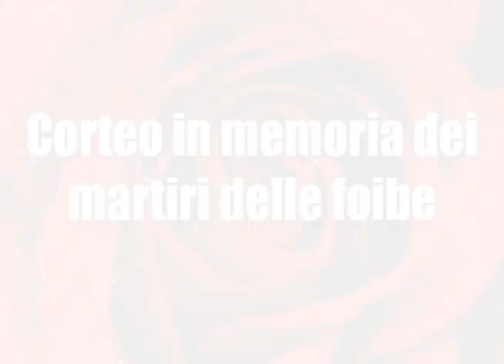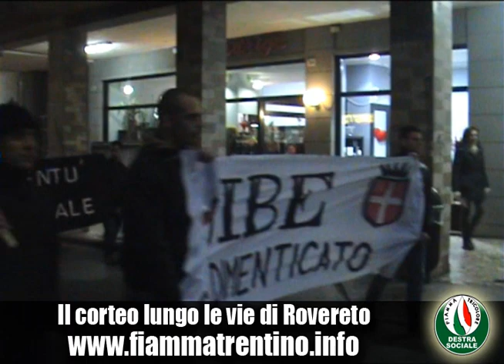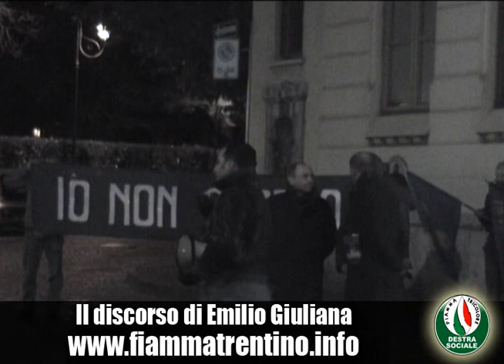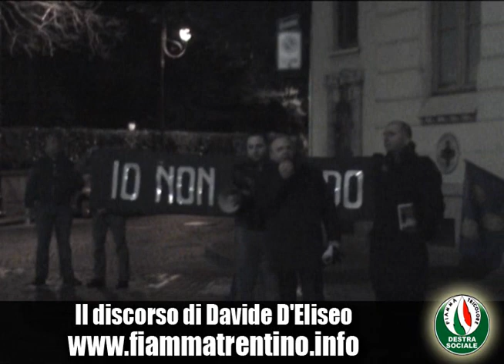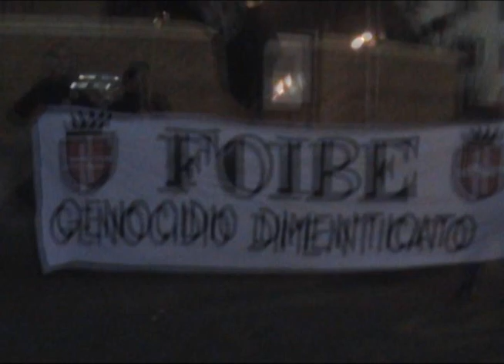Fiamma Tricolore / Rovereto 13.02.2010 - Foibe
Corteo e commemorazione della Fiamma Tricolore a Rovereto con discorso di Emilio Giuliana e Davide d'Eliseo